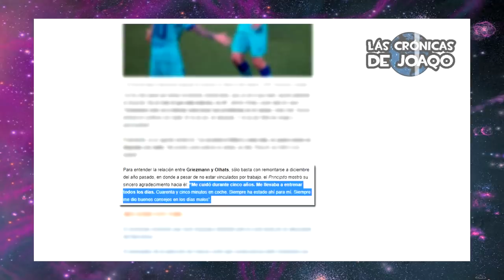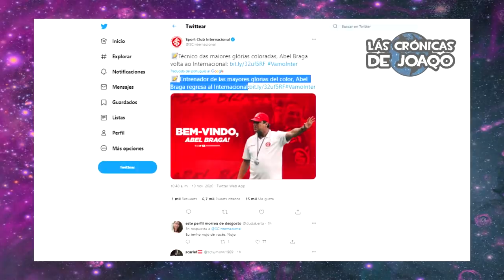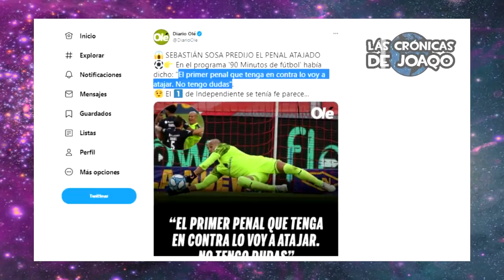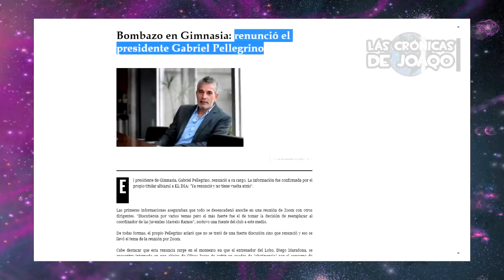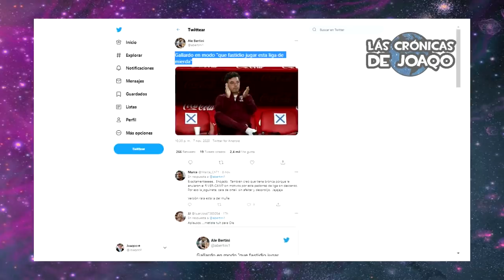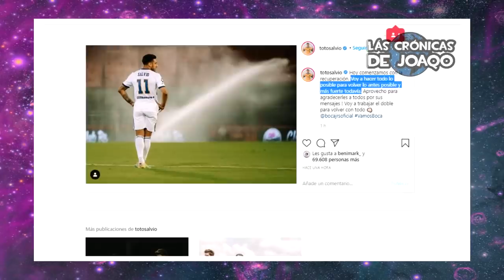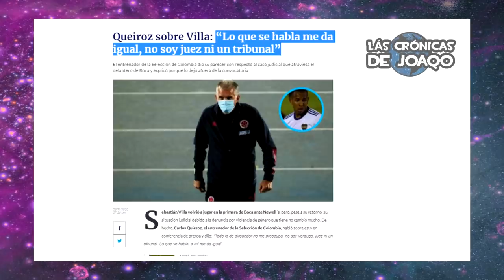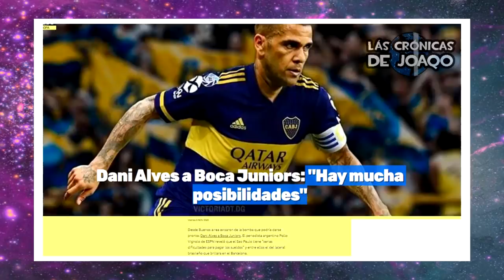DURA acusación a MESSI por GRIEZMANN+ DANI ALVES a ¿BOCA?+ GALLARDO sorprende a RIVER x este CAMBIO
La dura acusación a Lionel Messi, revelando un lado oscuro del 10, de parte del ex representante de Antoine Griezmann por sus actitudes en el Barcelona, Dani Alves ¿Deja el San Paulo y se va a Boca Juniors?, Marcelo Gallardo sorprende a River Plate por sus cambios en la formación poniendo a Enzo Perez de Defensor, a Milton Casco por Montiel, Jorge Carrascal y Cristian Ferreira por las bandas, entre otros, el gran momento de Carlos Tévez en el Xeneize, la molestia de Messi en la Selección Argentina, le cierran la cuenta a Neymar Jr de Twitch, los resultados y posiciones de la Copa de la Liga Profesional de Futbol Argentino, el Toto Salvio se lesionó sufriendo un desgarro, el Chacho Coudet deja el Inter de Porto Alegre para mudarse al Celta de Vigo, el Flamengo despidió a su técnico a semanas de enfrentar a Racing Club, la vuelta de Angel Di Maria y de Lucas Martínez Quarta, Sebastian Villa no es convocado a la Selección de Colombia por esta razón de Queiroz, avanzan las obras en el Estadio Monumental, el gran momento de Sebastían Sosa en Independiente, despues de ajatar un penal a Colón, que sabía que iba a parar, Angel Romero ilusiona a la Selección de Paraguay de cara a las Eliminatorias, las lesiones que preocupan a Beccacece en Racing, la renuncia de Pellegrino, el Presidente de Gimnasia de La Plata, y la incertidumbre por el futuro de Diego Maradona, los más destacados movimientos, rumores, refuerzos y fichajes en este Mercado de Pases, las mejores curiosidades del Fútbol, y mucho más!